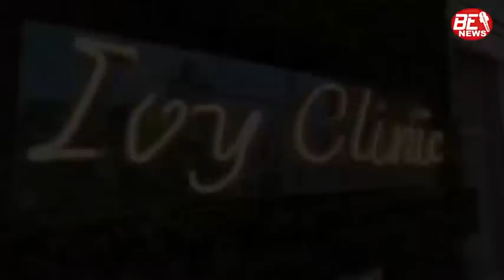West Bengal से जम्मू में लड़की को बेचा , रात को लड़के करते है तंग गाड़ी में ले जाते है !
West Bengal से जम्मू में लड़की को बेचा , रात को लड़के करते है तंग गाड़ी में ले जाते है ! Tejender Singh aman बनकर आए मसीहा !